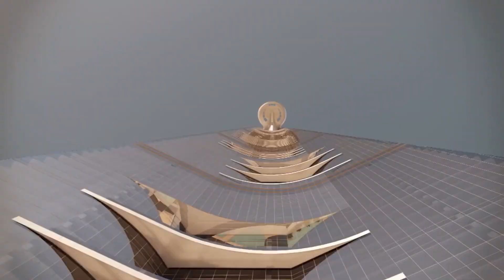Jeddah Tower: Everything You Need to Know about the Next Tallest Building in the World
Rivalry in architecture and construction is nothing new. Architects strive to design stronger, bigger, and more luxurious buildings than their competition. Countries and cities also compete in this race. So it doesn’t really come as a surprise that Saudi Arabia and the United Arab Emirates do the same. Their rivalry is strong as both sides try to outdo one another. When Burj Khalifa in Dubai dazzled the world with its sheer power and beauty it was only a matter of time when Saudi Arabia will try to beat it. Their answer to this challenge is Jeddah Tower.